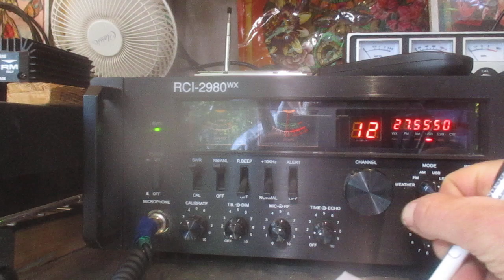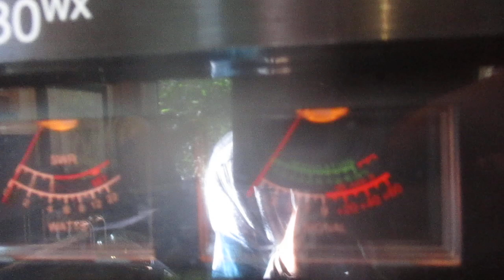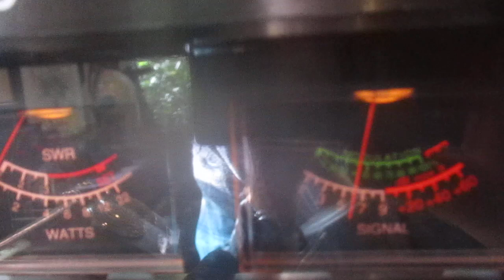3 RCA 001 Brazil, South America